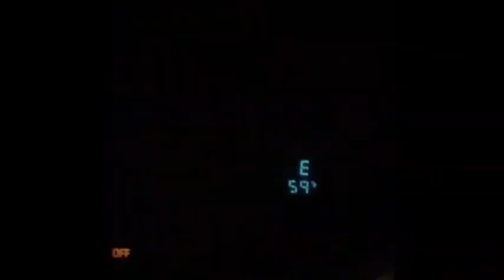Hunting The First Cold Front!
This cold front had the deer up and moving and we had a little action! Learned a lot and ready to get back out there!